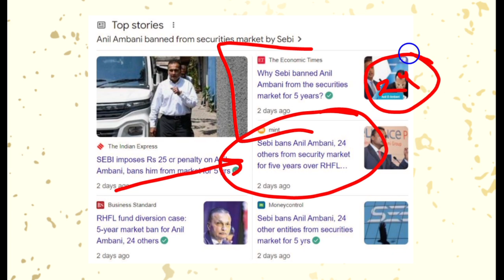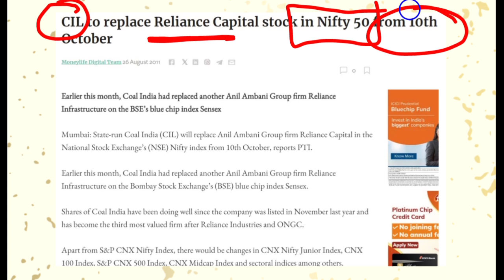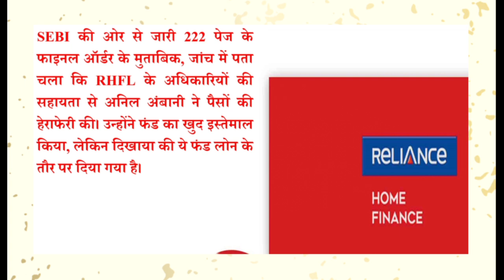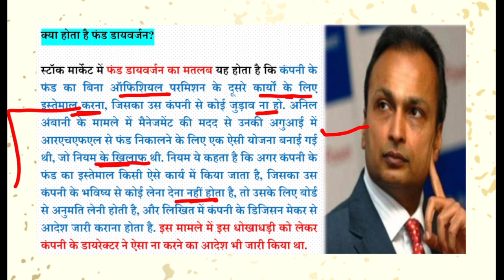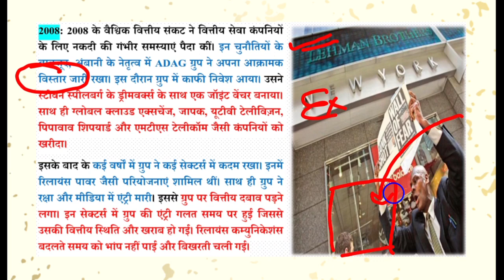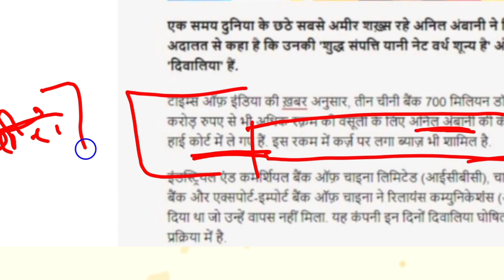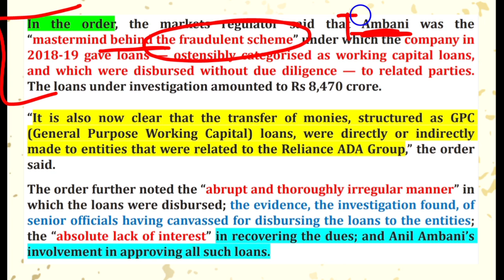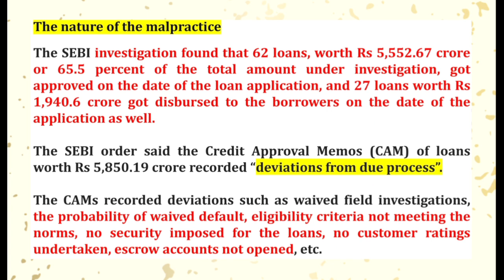SEBI ने पाँच साल के लिए शेयर बाजार से प्रतिबंधित किये अंबानी | Ambani Banned For Five Years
Securities and Exchange Board of India (SEBI) के द्वारा अनिल अंबानी को 5 साल के लिए शेयर बाजार से प्रतिबंधित कर दिया गया है